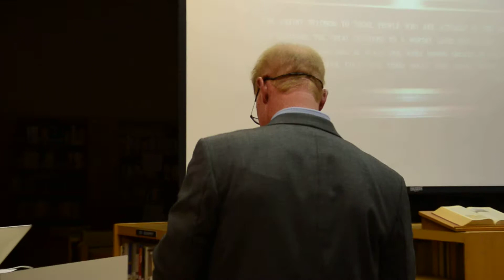Dan MacLean tribute to Al Fracassa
On October 18-19, 2013 the 1974 State Champion Brother Rice Football team held a reunion of the team.

The following video is a tribute to Al Fracassa by Dan MacLean, All League/All State linebacker at Brother Rice (1973-75).  Currently Dan is the Athletic Director and Head Football Coach at Detroit Country Day